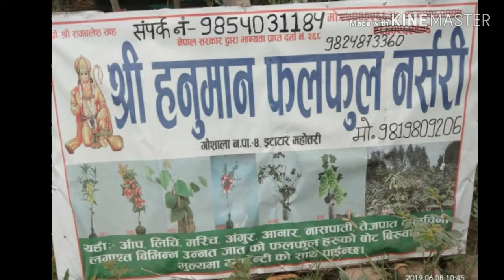Shree hanuman phalphul nursery gaushala napa 3 itatar Mahottari nepal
agricultural promo